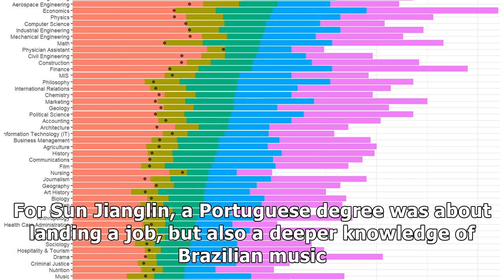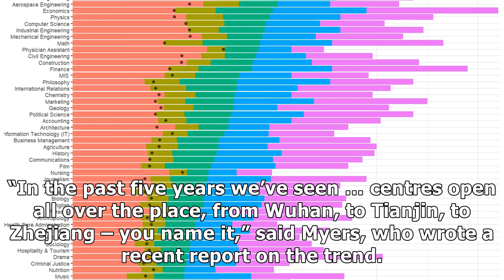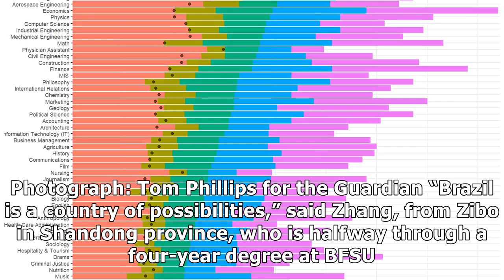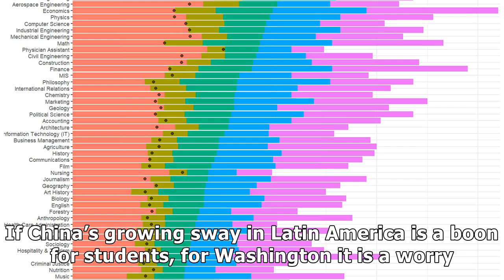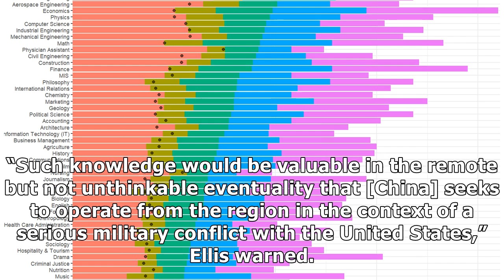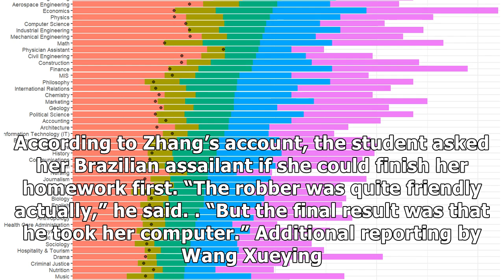Study of Portuguese and Spanish explodes as China expands role in Latin America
When Zhang Fangming started learning Portuguese, it was with an eye to becoming a top Chinese diplomat in Brazil. For Sun Jianglin, a Portuguese degree was about landing a job, but also a deeper knowl.